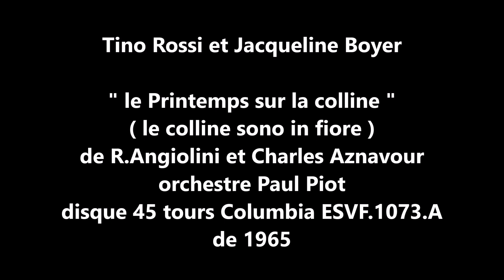Tino Rossi et Jacqueline Boyer " le Printemps sur la colline " 1965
Tino Rossi et Jacqueline Boyer "  le Printemps sur la colline "
( le colline sono in fiore ) de R.Angiolini et C.Aznavour- orch.Paul Piot
disque 45 tours Columbia ESVF.1073 de 1965